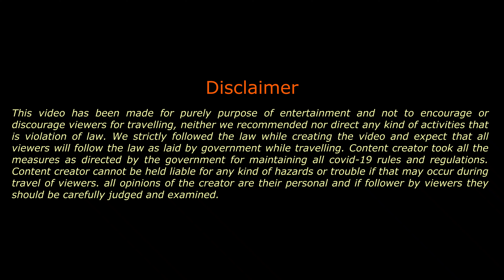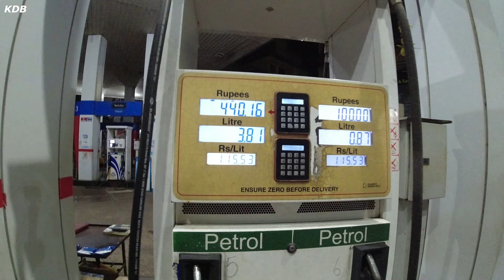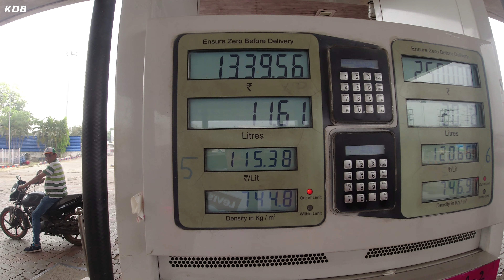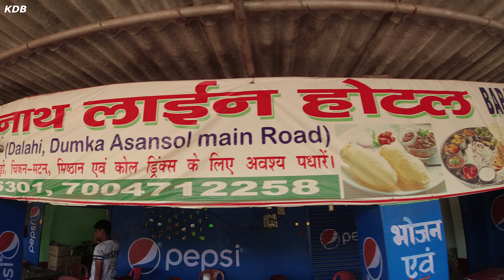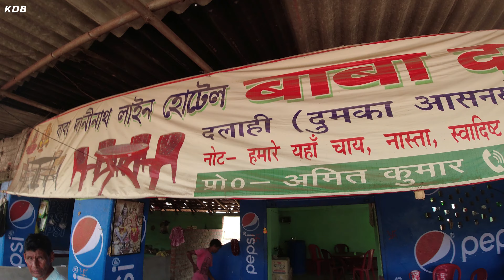Best Route for Siliguri By Car 2022 || Siliguri Hotels || Road side Restaurants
Hello Friends,

I’m Kumarjit and this is my Channel "Explorer Kumarjit"

This Channel is for Travel and Wildlife Photography vlogs and Much More.
Subscription & Like will help me to elevate my energy and interest to make more videos.

Hotel Debjyoti (Siliguri)
Check-in time: 12:00 pm // Check-out time: 11:00 am

Drone footage share with - Explore wid Sourav

NOTE : All content used is copyright to Kumarjit Deb Barman, Use or commercial display or editing of the content without proper authorization is not allowed.